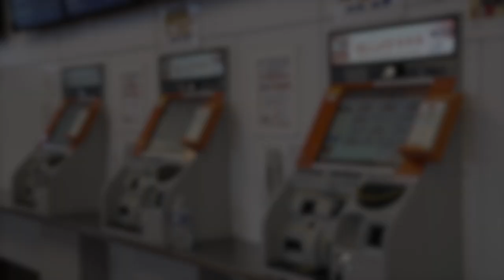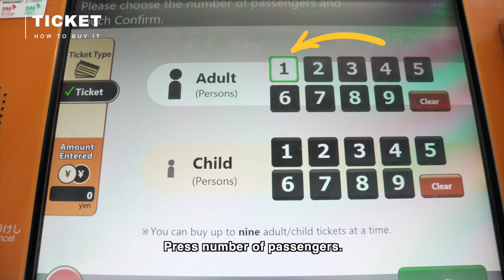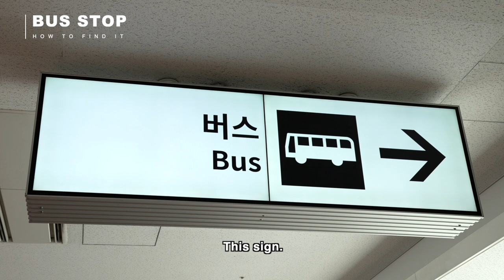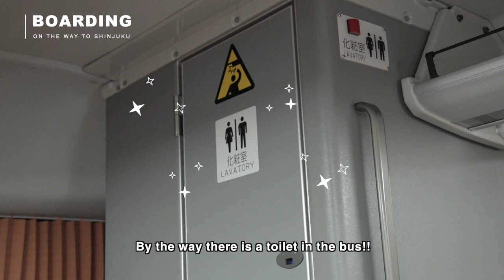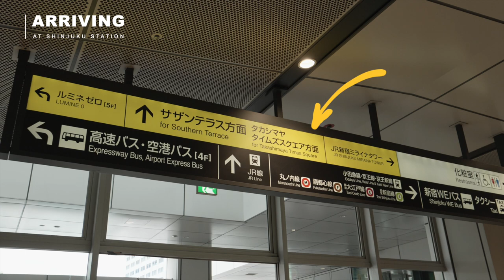How to get Shinjuku, Tokyo from Haneda Airport by bus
00:00 Intro
00:34 Haneda Airport
01:39 How to buy a ticket
03:13 How to find a bus stop
04:10 On board
05:56 Arriving at Shinjuku
07:18 Outro

Three ways to get to Tokyo from Narita Airport. How to ride trains, buses and taxis and how to pay

How to get to Kamakura from Tokyo Station, Shinjuku Station, and Shibuya Station without changing trains